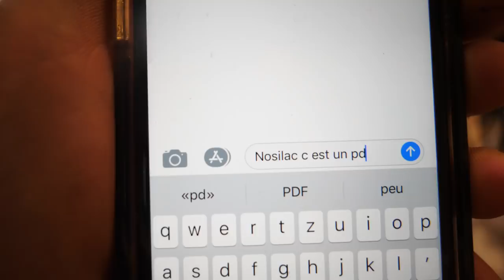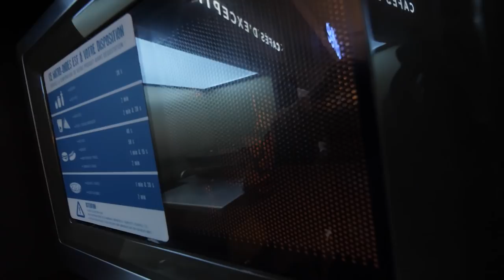COMMENT se blesser sur un AIRBAG EN BMX